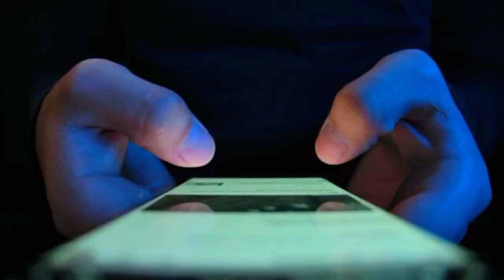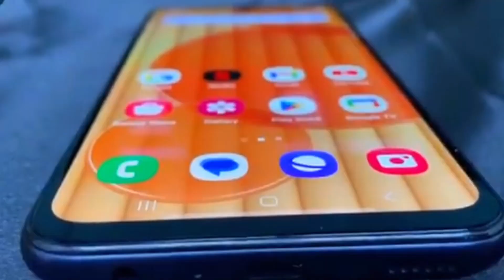Samsung Galaxy M35 5G official - sAmoled Display, 6000mAh, Gorilla Victus+, Android14